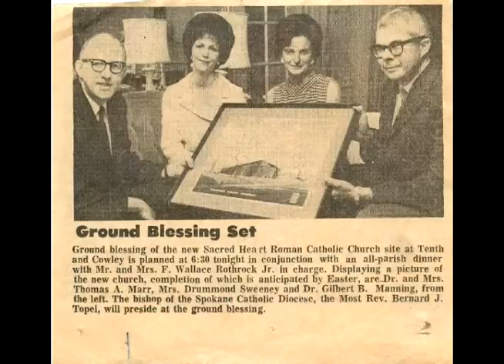Sacred Heart Centennial 720